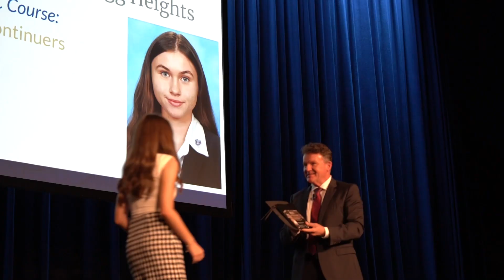The term ahead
2023 promises to be a bumper year for Sydney Catholic Schools and it’s already started with what is a jam-packed Term 1. Here are just a few of the things we have to look forward to in the term ahead.